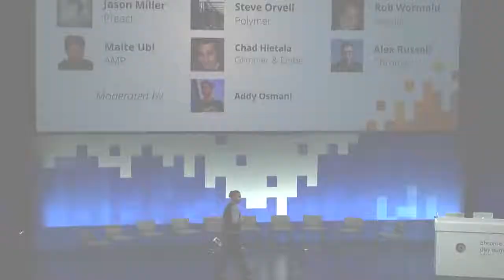The Future Of Frontend Development @ Chrome Dev 2017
Addy Osmani, Andrew Clark, Jason Miller, Steve Orvell, Rob Wormald, Tracy Lee, Chad Hietala, Sean Larkin, Malte Ubl, and Alex Russell form a panel on Frameworks, discuss hot topics, and answer quesitons from the audience.